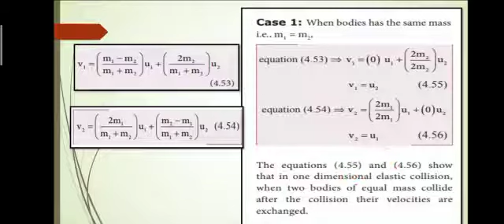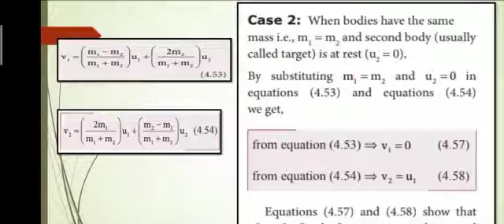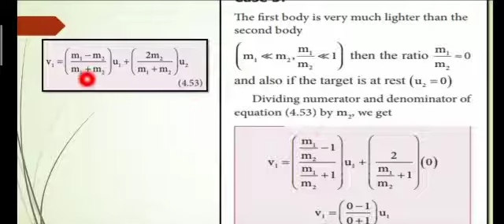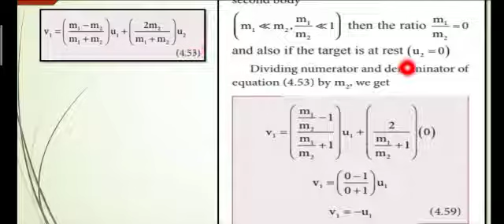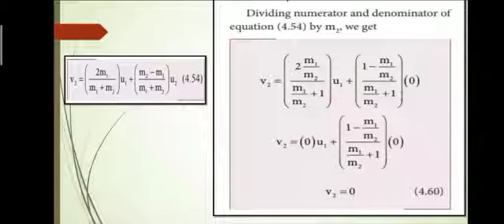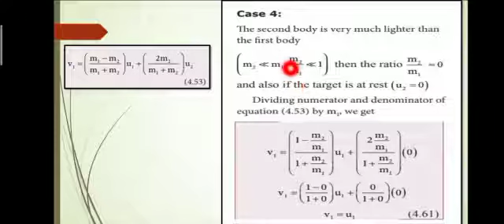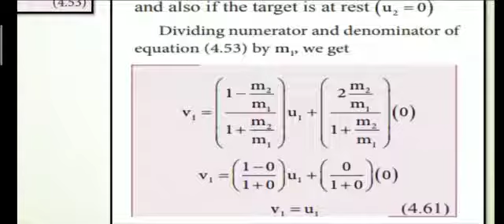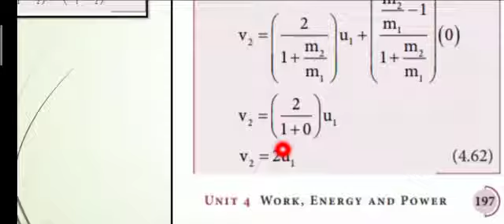Elastic collisions in one dimension. 4.4.2 Cases 1-4.